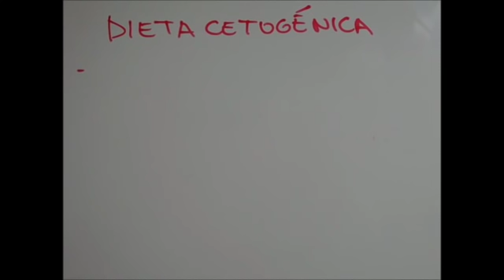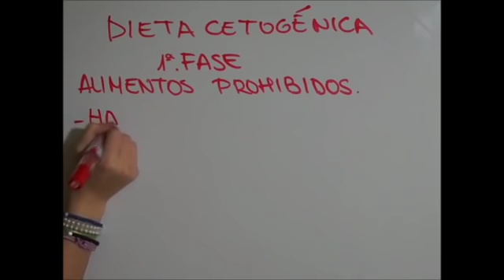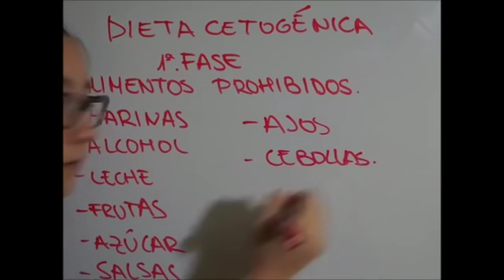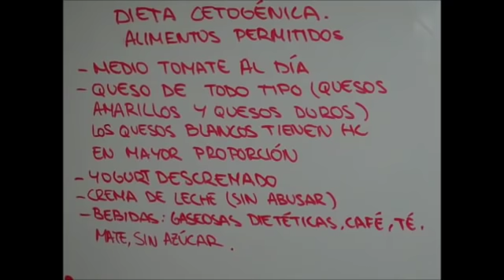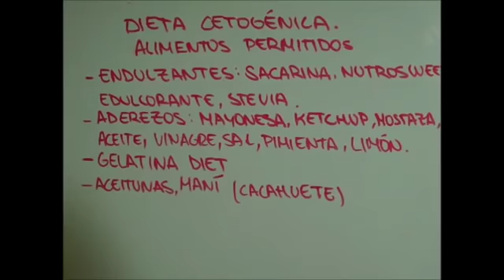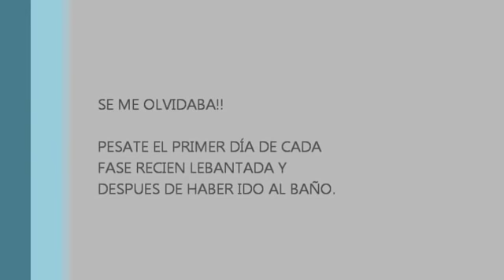DIETA CETOGÉNICA 1ª fase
Hay que pesarse el primer día de cada fase recién levantada y después de haber ido al baño.